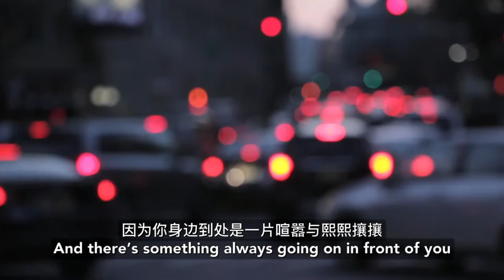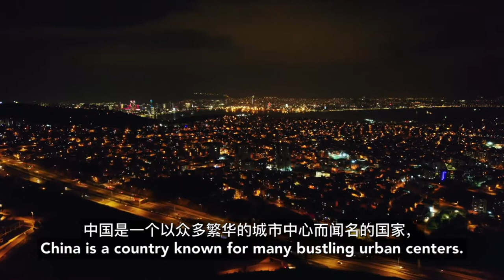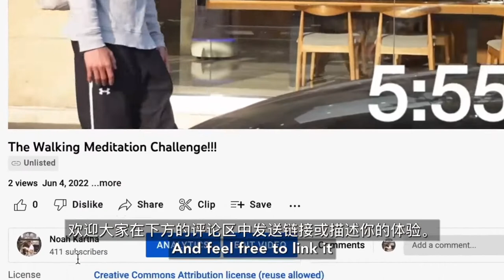I Spent A Day Walking Unbelievably Slowly In A Chinese Metropolis: The Walking Meditation Challenge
As someone who strives to live life being awake and aware for every moment, I like to try crazy difficult meditation challenges. On this day I spent around 9 hours doing a walking meditation along the streets of Chengdu, China. By walking meditation I mean walking unbelievably slowly and mindfully with every step. In total, I traveled just 1.8 km or 1.1 miles.

I encourage all those interested in mindfulness and meditation to try out the Walking Meditation Challenge. Film yourself walking unbelievably slowly in the most crazy place you can imagine. Please feel free share any crazy walking meditation experiences you've had in the comments section.

The inspiration for this video and this challenge was "Walker" by Tsai Ming-liang, a captivating short film about a monk walking throughout the streets of Hong Kong. I highly recommend it.